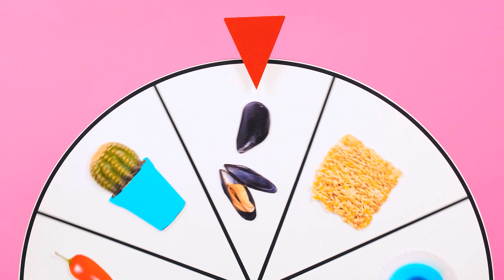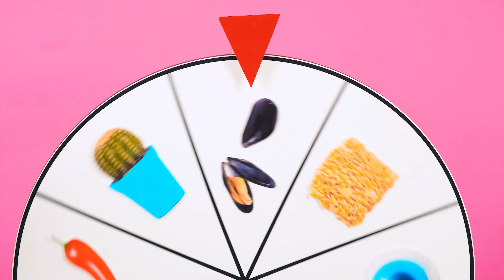Прикрась Торт Челендж | Їмо тільки солодощі 24 години від BaRaDa Challenge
Солодкий і красивий виклик! Повірте, вони будуть дуже задоволені!